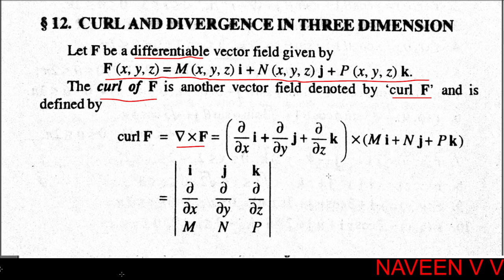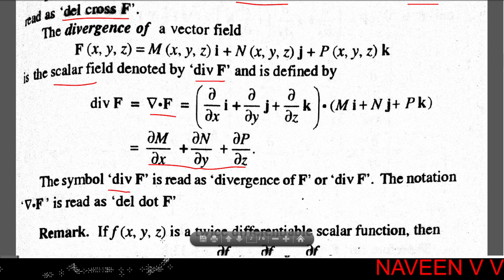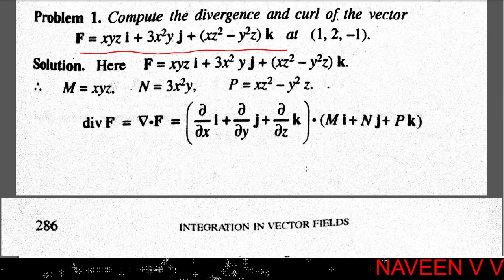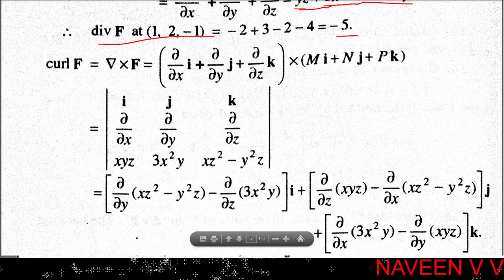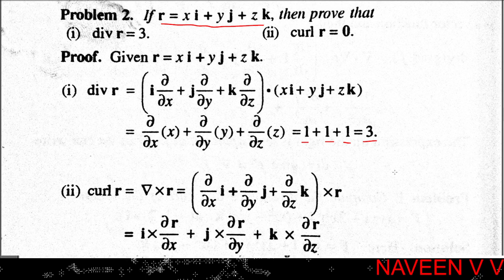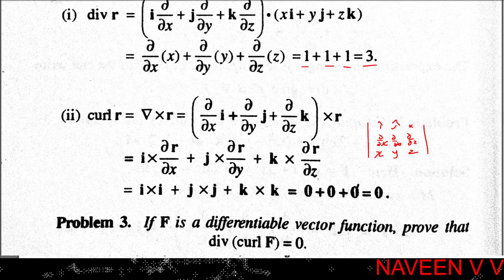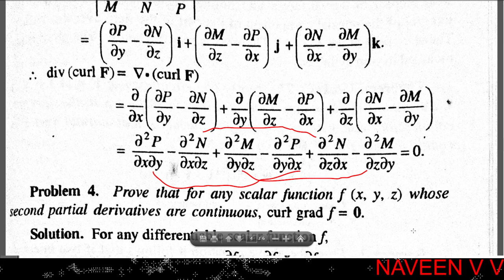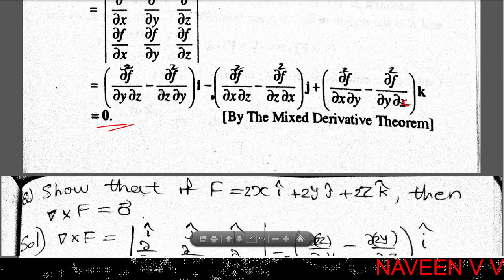Curl and Divergence in Three Dimensions / Surfaces / Part 6 / Vector Calculus (In Malayalam)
Calicut University / 5th Semester / BSc Mathematics / Vector Calculus